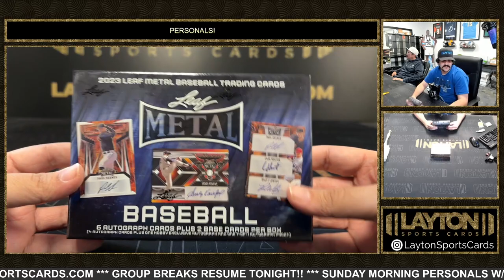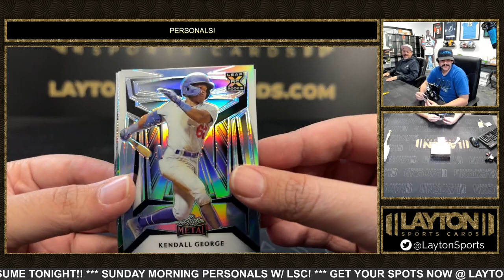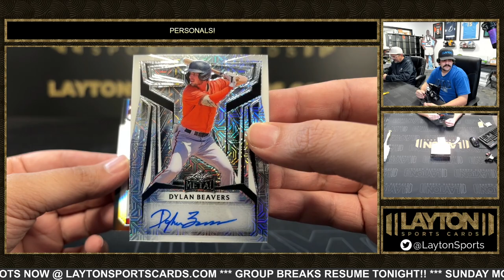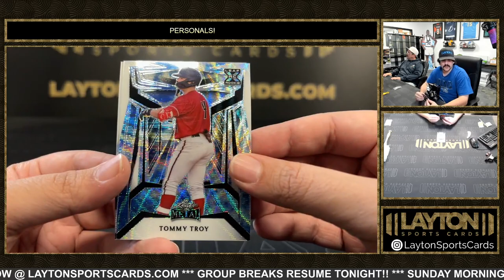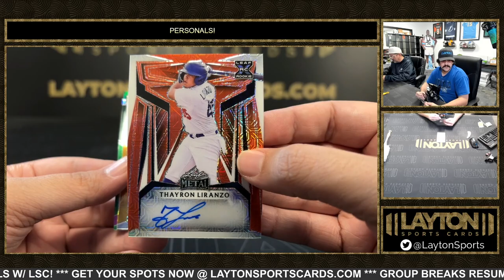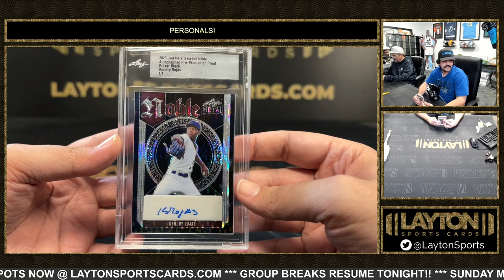2 Boxes Of 2023 Leaf Metal For Stephen L